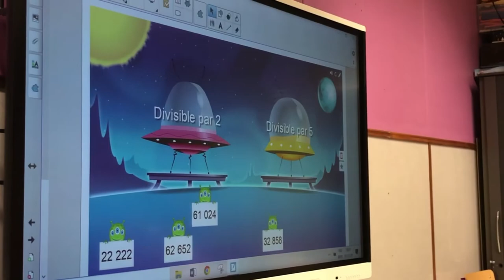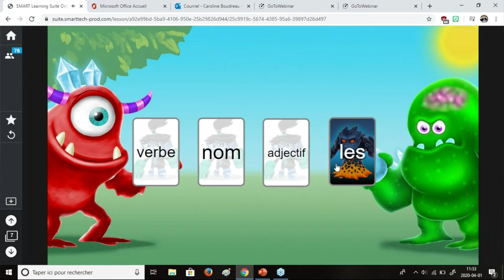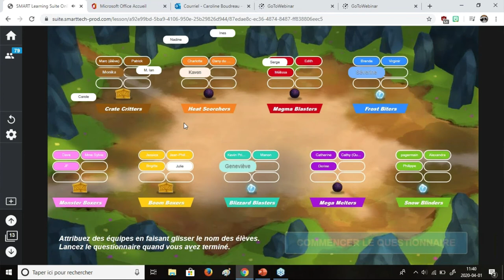Participer, faire participer